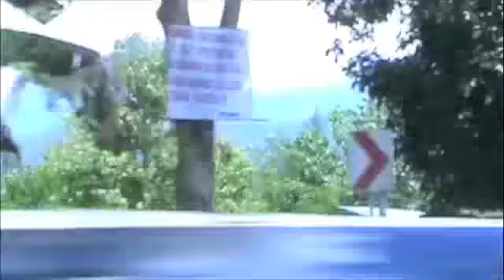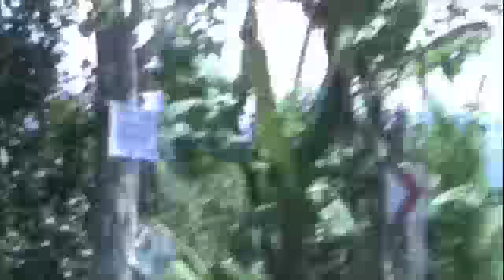Gingoog City,Philippines arrival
this was our arrival to Mindinao Philippines,CDO and Gingoog City